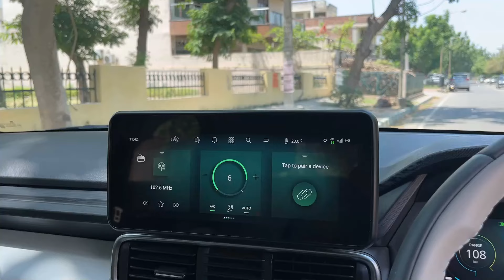*After 800Km & 7 Days Reality* Tata Punch EV True Ownership | Should Buy it ?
Watch in this video- *After 800Km & 7 Days Reality* Tata Punch EV True Ownership | Should Buy it ?